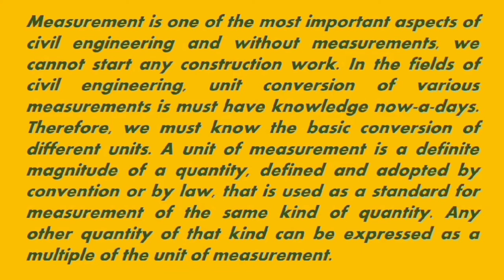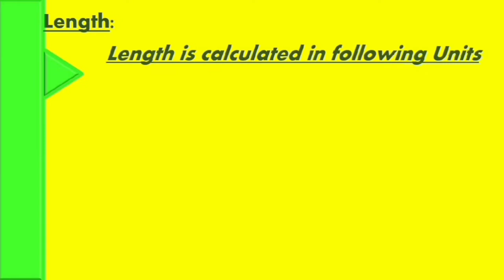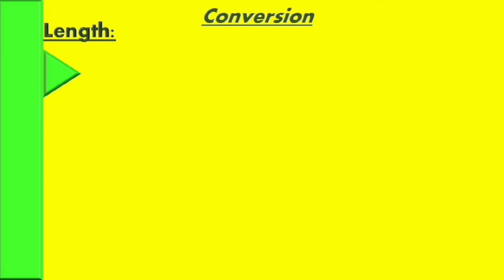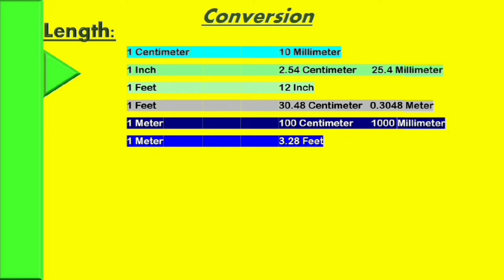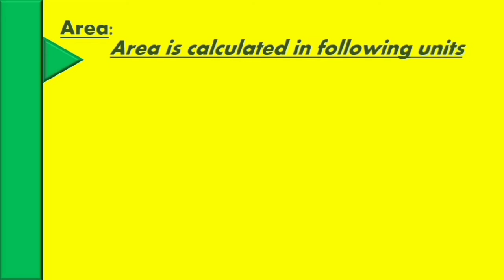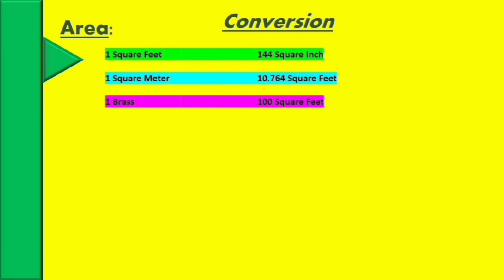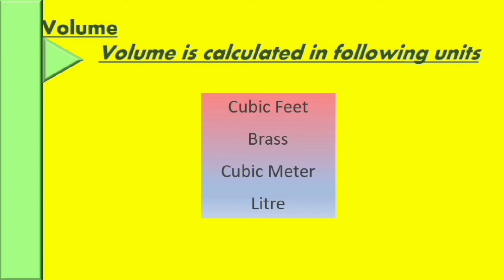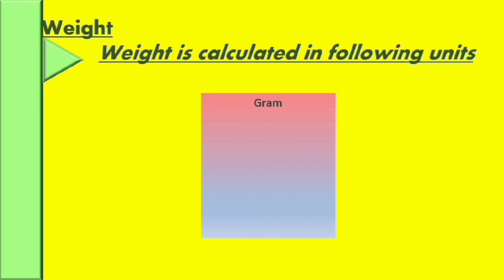How to Convert Units I meter to cm | Meter to ft | sqm to sqft | Acre | Hectare I unit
In This Video, I have Completely Explained about unit conversion.

This video shows the conversion of units in civil engineering. In this video length and weight are being converted from one form to another form. Length has been converted from meters into feet, feet into meters with example, feet into inches, inches into feet with example.

Unit conversion  basics unit converter  length units weight unit units in civil engineering basic units meter to inches inches to feet.

A unit is a measurement of a quantity that is defined or adopted by tradition or law. Other quantities can be expressed as a multiple of the unit.

Units of Area, Volume, Weight is also explained.
The conversion of units of Area, Volume, Weight is also explained.

What are the units used in civil engineering?
Why is unit conversion important in civil engineering?
What is engineering unit conversion?
How do you calculate civil engineering?